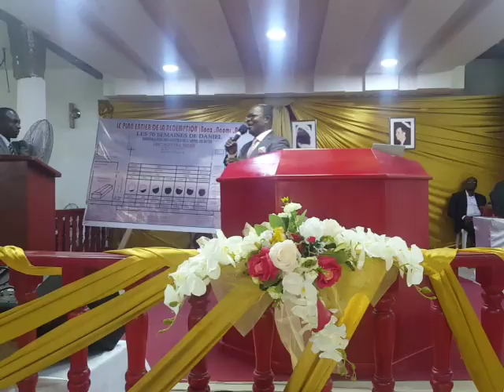LES 70 SEMAINES DE DANIEL partie 5 du ven 19/01/18